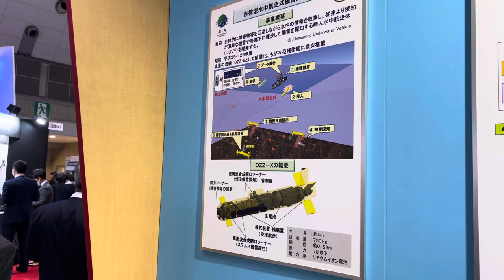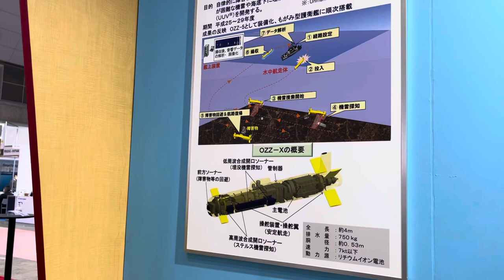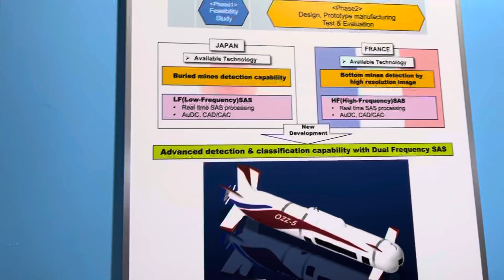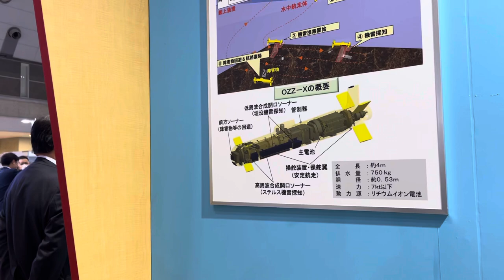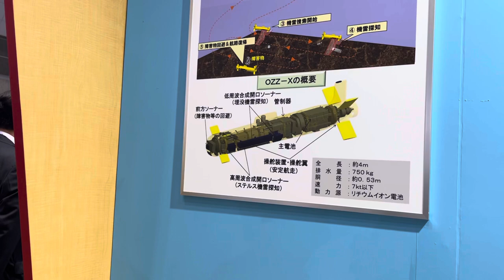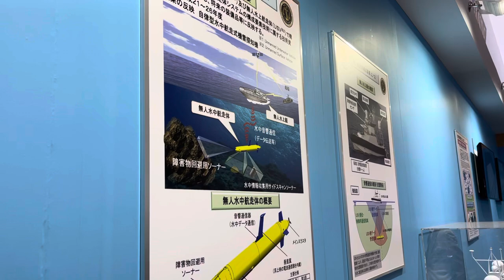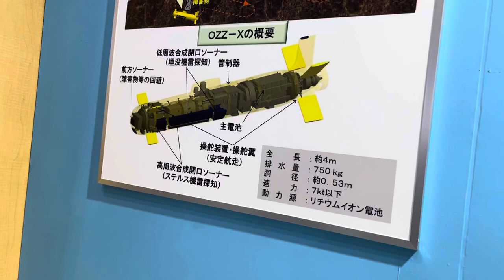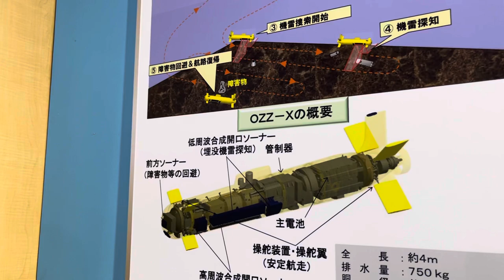もがみ型護衛艦搭載のUUV「OZZ-5」とは？防衛装備庁の説明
海上自衛隊の新型護衛艦である「もがみ型」1番艦の「もがみ」が4月28日に三菱重工業長崎造船所で就役する。それに先立ち、防衛装備庁は20日から22日まで東京ビッグサイトで開催された国際海事展「Sea Japan 2022」で、このもがみ型護衛艦に搭載する無人水中航走体（UUV）の「OZZ-5」の詳細を明らかにした。
（関連記事）
海上自衛隊の最新鋭もがみ型護衛艦搭載のUUV「OZZ-5」の詳細が明らかに(高橋浩祐)

【自己紹介】
たかはし・こうすけ。国際ジャーナリスト。英軍事週刊誌ジェーンズ・ディフェンス・ウィークリー東京特派員（ストリンガー契約）。コリアタウンがある川崎市川崎区桜本の出身。ホリプロ所属。令和元年度内閣府主催「世界青年の船」日本ナショナルリーダー。米ボルチモア市民栄誉賞受賞。ハフポスト日本版元編集長。元日経CNBCコメンテーター。1993年慶応大学経済学部卒、2004年米コロンビア大学大学院ジャーナリズムスクールとSIPA（国際公共政策大学院）を修了。朝日新聞やアジアタイムズ、ブルームバーグで記者を務める。NK NewsやNikkei Asia、The Diplomat、週刊文春、論座、東洋経済、英紙ガーディアン、シンガポール紙ストレーツ・タイムズ等に記事掲載。